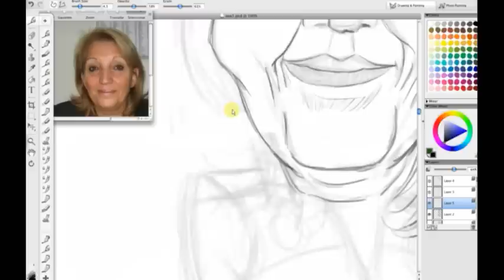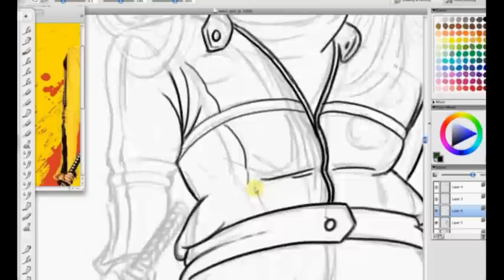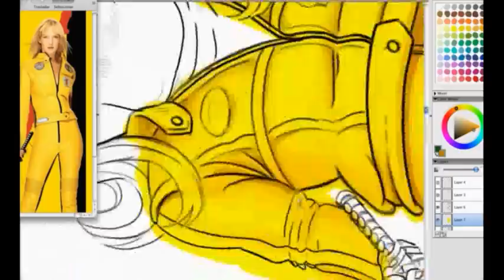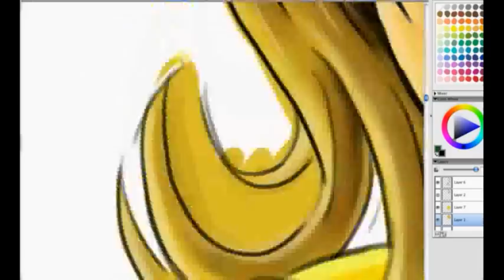"Elle se la juega Sola"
Ilustración para Diario Tiempo de San Juan
Realizada en Wacom Cintiq 21 UX

Soundtracks for
Kill Bill: Vol. 1
Aus dem Kultfilm von Quentin Tarantino.
© A Band Apart Records/ Maverick Recording Company

"Twisted Nerve"
Written by Bernard Herrmann
Performed by Bernard Herrmann
Courtesy of Canal + Image UK, Ltd.

"Green Hornet"
Written by Billy May
Performed by Al Hirt
Courtesy of The RCA Records Label, a unit of BMG
Under license from BMG Film and Television Music

"Woo Hoo"
Written by George Donald McGraw
Performed by The 5.6.7.8's
Courtesy of Time Bomb Records, Japan; Sympathy for the Record Industry, U.S.